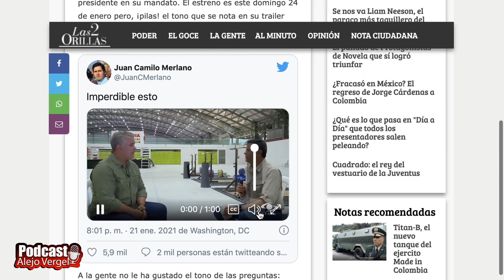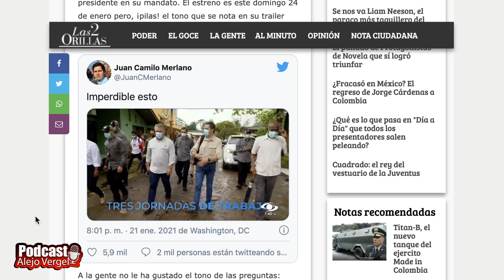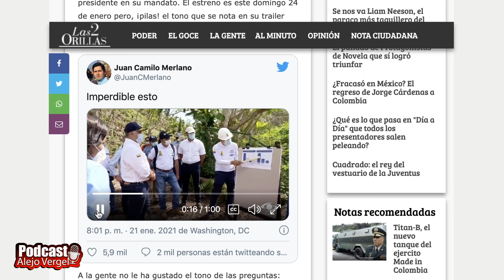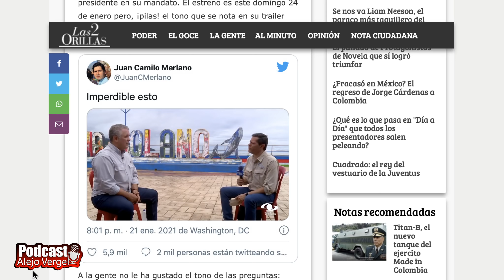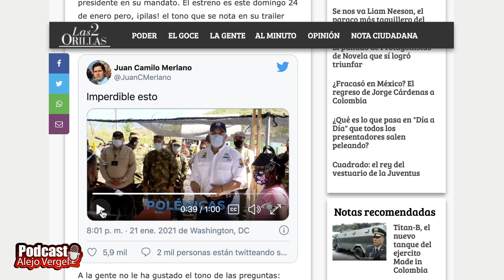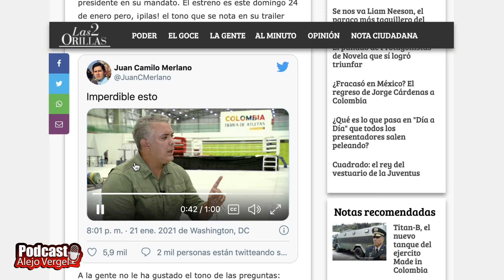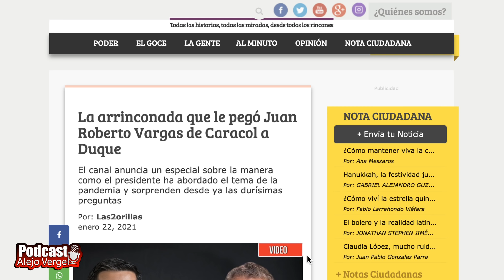Juan Roberto Vargas ARRINCONÓ a Duque en NoticiasCaracol y lo puso a SUDAR ¡NO supo dónde QUEDÓ!